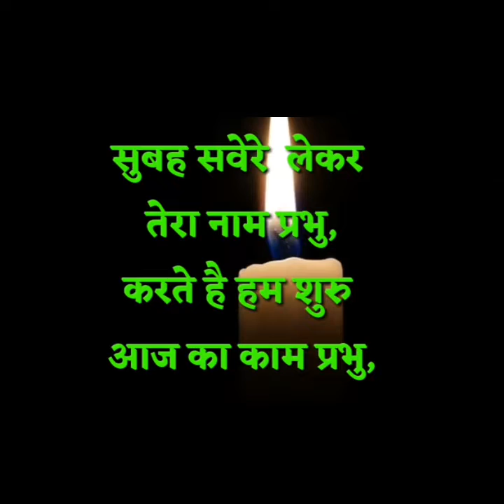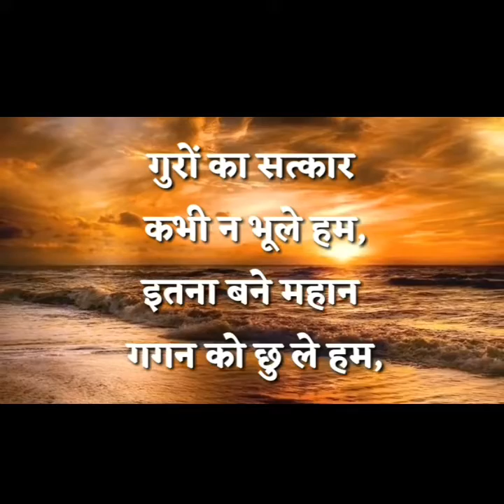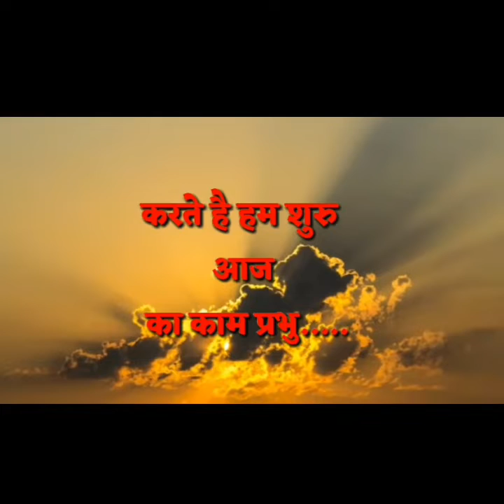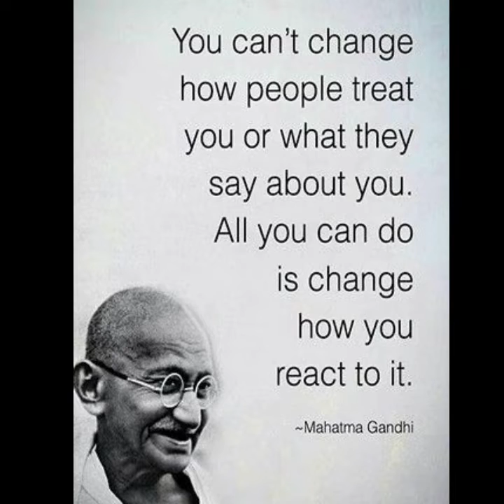SPECIAL MORNING ASSEMBLY☆ MARTYRS' DAY☆ BUDS 'N' BLOOMS☆ DOON PUBLIC SCHOOL ☆ JANUARY 30, 2022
SPECIAL MORNING ASSEMBLY
☆ MARTYRS' DAY
☆ BUDS 'N' BLOOMS